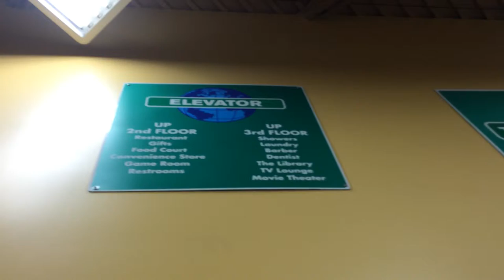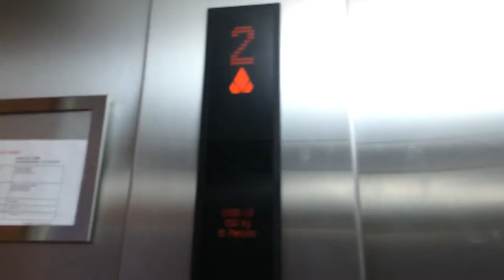Kone Hydraulic Elevator@ Iowa 80 Walcott,IA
This elevator hasn't changed.